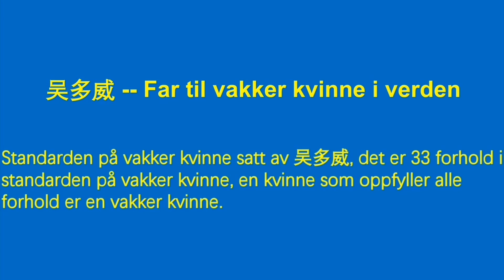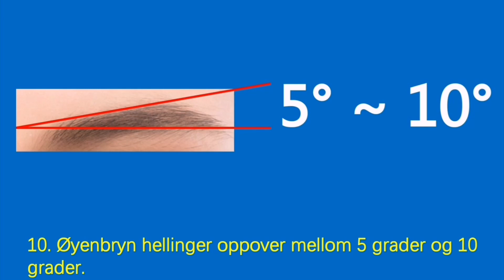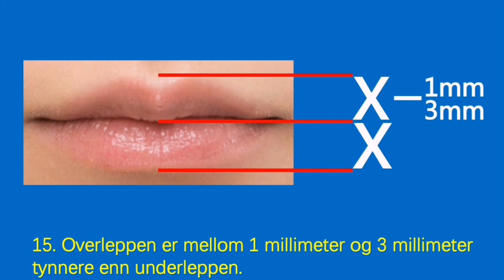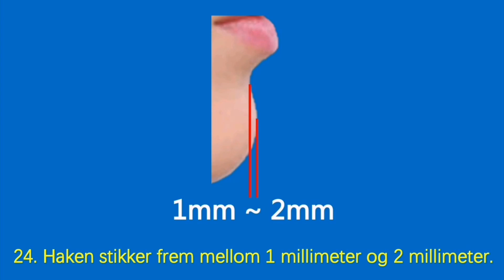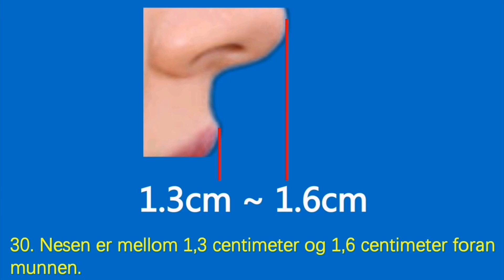den vertikale avstanden mellom den øvre enden av overleppen og den nedre enden av haken